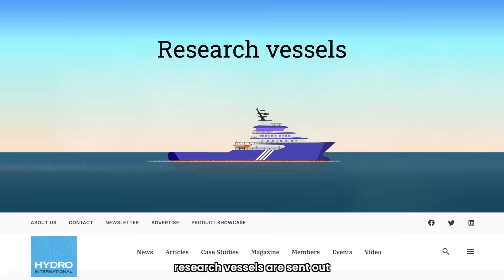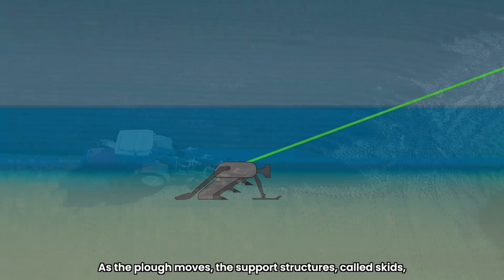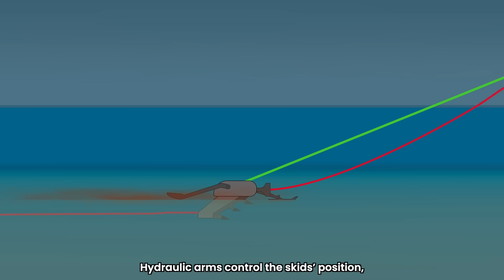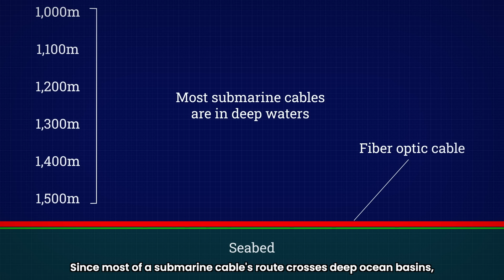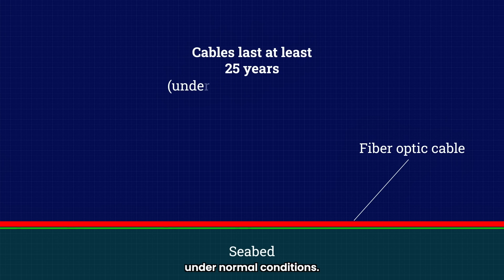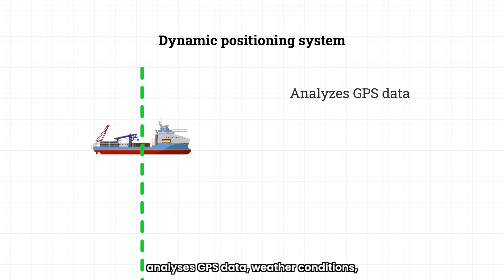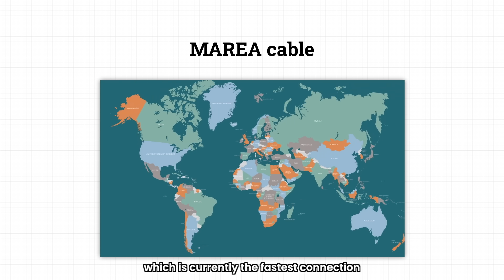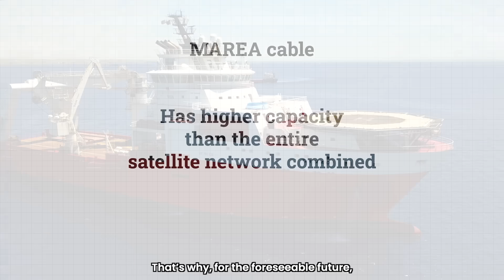Meet The Ship That Gives You Internet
If you’re watching this, chances are your internet is working just fine. But have you ever stopped to think how you’re able to stream a video from halfway across the world in real time? Spoiler alert: it’s not satellites. The real heroes are massive undersea fiber-optic cables stretching across the ocean floor—laid down by some seriously cool ships.

In this video, we take you step-by-step through how those cables get from land to the bottom of the sea, how they’re buried to avoid anchors and fishing nets, and how they’re repaired when something goes wrong (which actually happens a lot). We’re talking robot ploughs, remotely operated vehicles, dynamic positioning systems—it’s wild.

So if you’ve ever wondered how the internet actually works, or just want to geek out about some mind-blowing engineering, this one’s for you.

✩ CHAPTERS ✩
00:00 - Intro
00:33 - Planning and Preparation
00:51 - Cable Deployment Process
01:20 - Shallow Water Challenges and Plough Operation
02:24 - Crossing Existing Cables
03:12 - ROV Usage in Special Cases
04:13 - Deep Ocean Cable Laying
04:41 - Completing the Installation
05:03 - Cable Lifespan and Common Failures
05:34 - Cable Repair Operations
06:36 - Importance of Dynamic Positioning
07:02 - Completing Repairs and Final Thoughts
07:34 - Dependence on Subsea Cables
07:50 - MAREA Cable & Conclusion

✩CREDITS✩
JORDAN SK TORRES
Producer / Creative Director / Thumbnail Designer

YAN NAING SHIN
Lead Scriptwriter

RICHARD FIRTH-GODBEHERE
Script Editor

DANNY DOYLE
Narrator

NOWCREATIVES.COM
Animation / Video Editing Studio

Elements Envato